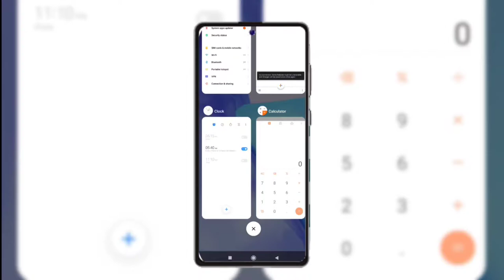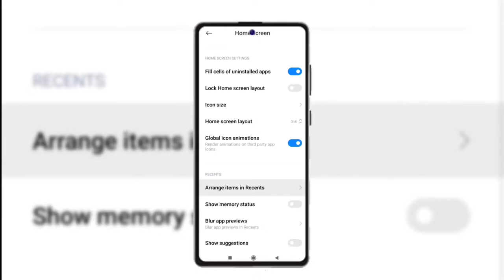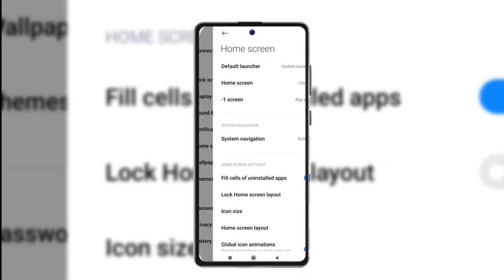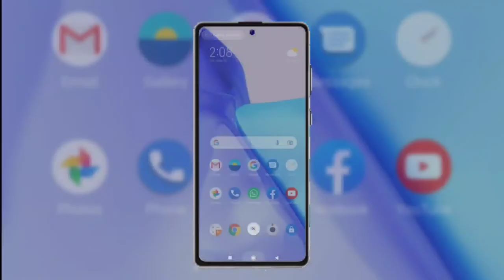How to change Recent App Style Miui 12 | Change recent app style android No Root | Recent apps style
How to change Recent App Style in Miui 12
How to change recent app style android no root
recent app style change
recent app style change mi
How to change recent app style in Miui 12 without root
recent app style
miui 12 recent menu
recent apps setting
How to change recent app style in android
How to change recent app style in mi
recent app style change kaise kare